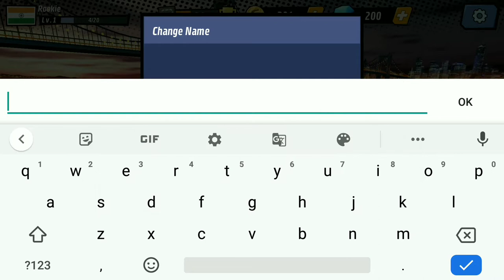Fleet Battle PvP | Gameplay | 2020 | Dr. NoobGamer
Online game
Game size : 142 mb (Android)

PvP battle at sea
Warship Fleet game
Upgrade your warship and crush your enemies. Aim Shoot Sink..
Start global conquest and fight global enemies